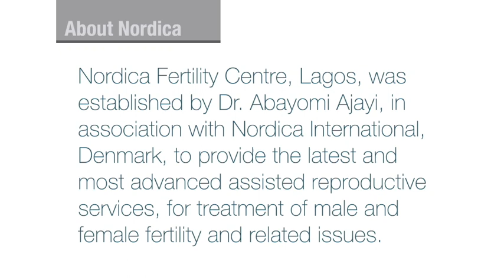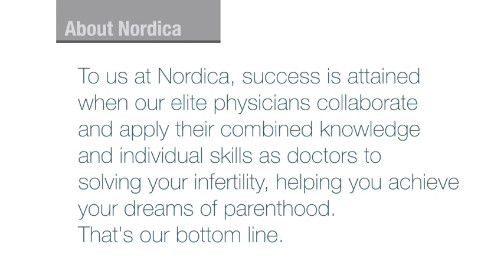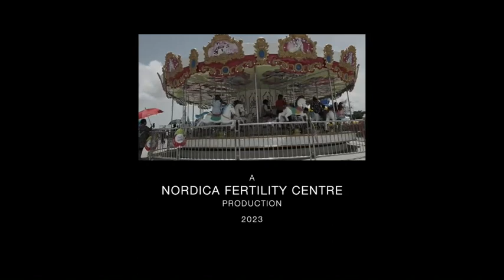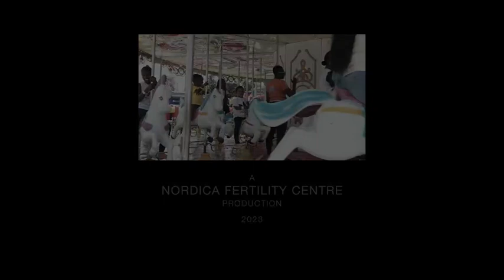Nordica Baby Fun Day @ Hakuna Matata